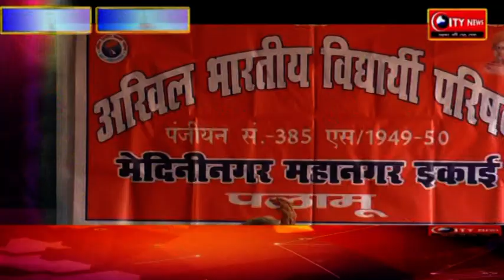नये सदस्यों के संग एबीवीपी की बैठक